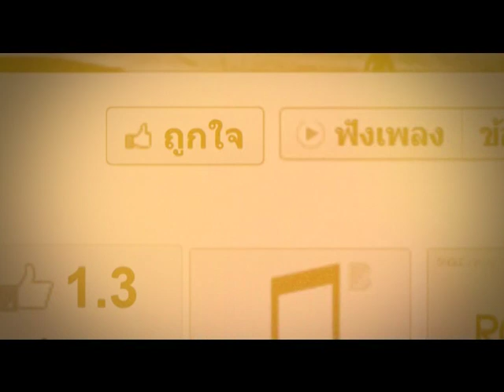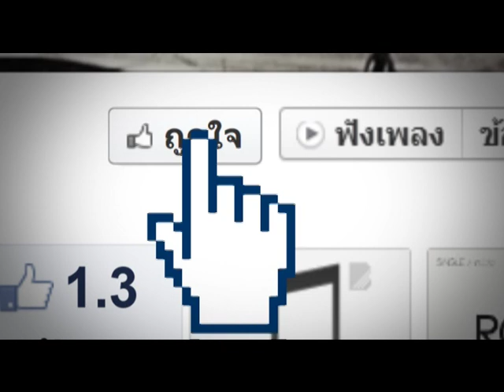ฅ-คนรักรถ ตอน Flush Style แตกต่างอย่างมีสไตล์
ดิบๆมันส์ๆ กับ ทอม รูม39 ศิลปินนักร้องที่มีเอกลักษณ์เฉพาะตัว ฉีกแนวการแต่งรถแบบเดิมๆด้วยสไตล์มันส์ๆ กับโลกแห่งการโมดิฟายยานยนต์ I Flush แตกต่างอย่างมีสไตล์ พบภารกิจสุดแซบ "ขับรถเล่น ร้องเพลง ตามล่าหาคนกดLIKE"